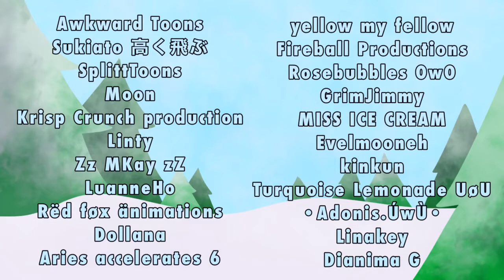[MAP] Santa Tell Me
MAKE SURE TO CHECK OUT ALL THESE LOVELY PEOPLE!!!

-Gabby♡